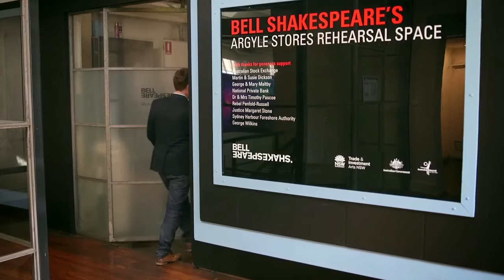Bell Shakespeare's Romeo And Juliet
1-9 April 2016

THE SPARKLING AND FORBIDDEN LOVE AFFAIR THAT ENDS IN TRAGEDY

A ROSE BY ANY OTHER NAME WOULD SMELL AS SWEET ACT 11 SCENE 11

Violence rumbles through the streets, with two families at war. From such angry beginnings flame the fire of passion and forbidden love.

From the first intimate blush to the tragic finale, Romeo And Juliet is a story for all ages. A tale of a chance meeting, love at first sight, the passion of youth, and old family feuds spilling blood.

In a city divided by anger and from rivalling families, Romeo and Juliet come together in a dangerous union of love.
Beautiful and intimate, Romeo And Juliet will be directed by Artistic Director Peter Evans, who will breathe new life into one of the greatest love story’s ever told.

Visually stunning in its nod to the layers of storytelling and the history of the play, it will feature a talented cast, including Alex Williams (Underground:The Julian Assange Story, INXS: Never Tear Us Apart) as Romeo, and Kelli Paterniti (As You Like It) as Juliet.

PRESENTED BY
Bell Shakespeare

BY
William Shakespeare

DIRECTOR
Peter Evans

DESIGNER
Anna Cordingley

COMPOSER AND SOUND DESIGNER
Kelly Ryall

FIGHT & MOVEMENT DIRECTOR
Nigel Poulton

VOICE COACH
Jess Chambers

WITH
Alex Williams, Angie Milliken, Cramer Cain, Damien Strouthos, Hazem Shammas, Jacob Warner, Justin Cotter, Kelly Paterniti, Michelle Doake, Michael Gupta, Tom Stokes

Photo credit: Pierre Toussaint